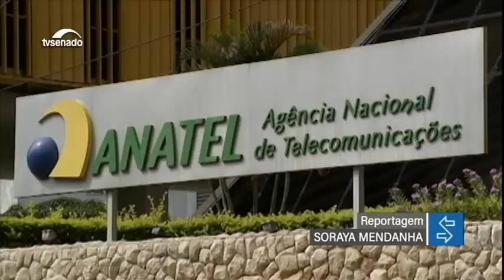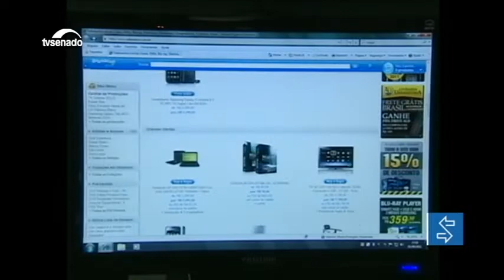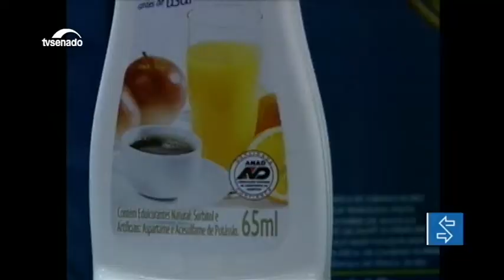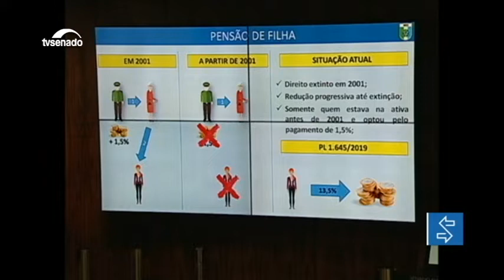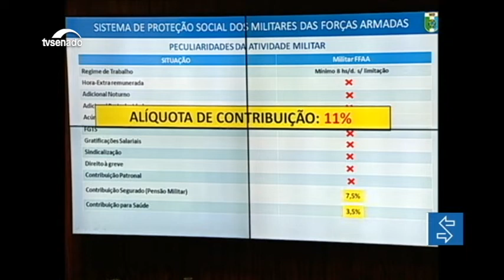Edição da manhã: Senado aprova proibição de indicações políticas em agências reguladoras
E mais: MP que muda regras de regularização ambiental perderá validade, informa Davi; Frente Parlamentar de Logística e Infraestrutura do Congresso Nacional é reinstalada.